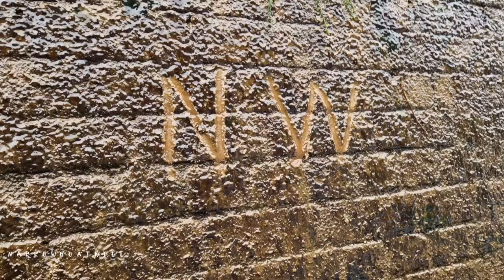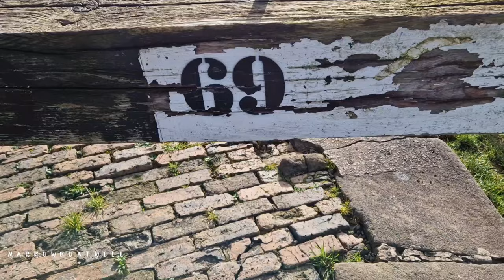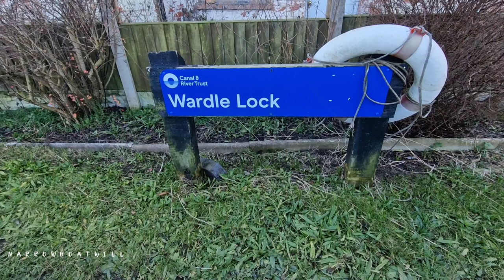I take a break up the Trent and Mersey canal. My journey around the UK continues.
Lip sinc out again after uploading. Sorry. It was Perfect when i edited.  This vlog I take time out of filming and cruising. It's amazing how much time goes by doing not much, really. Join me as I cruise to do nothing. Watch me do nothing.
It really helps in the art of nothingness- ness- thing..